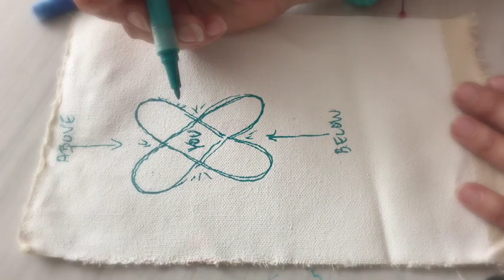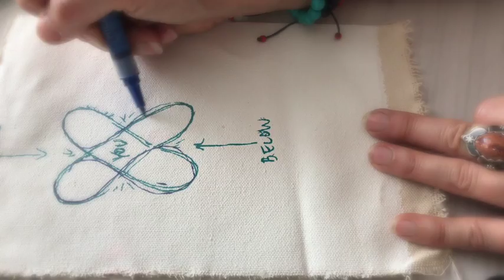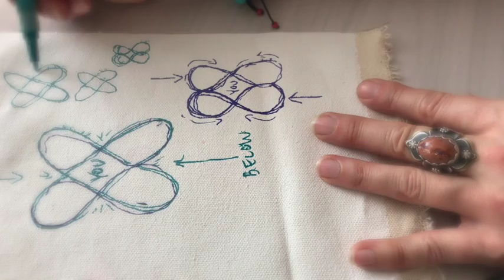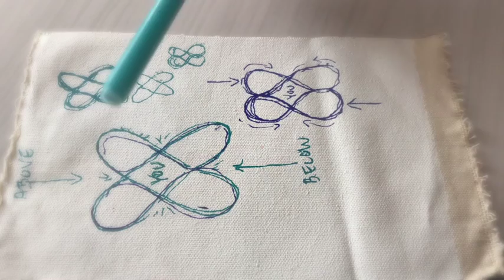Super Soul Flow Meditation Course Session 1 Part I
The Super Soul Flow Meditation Course is offered and by Certified Creatively Fit Coaches near you!